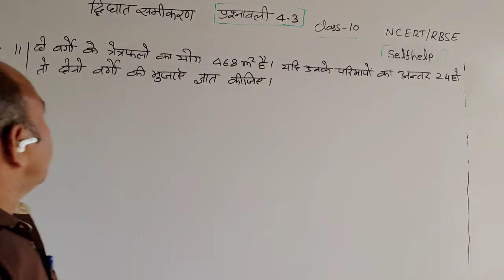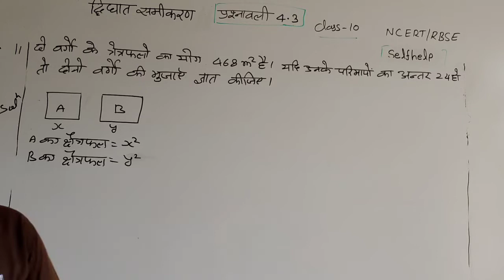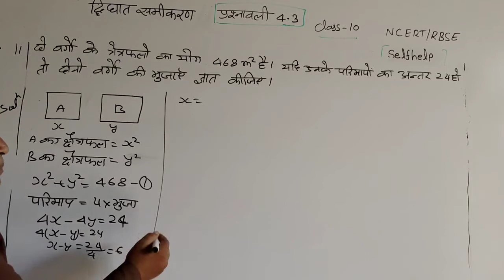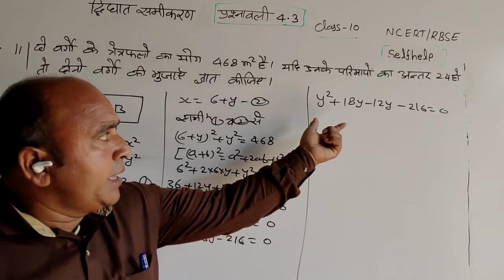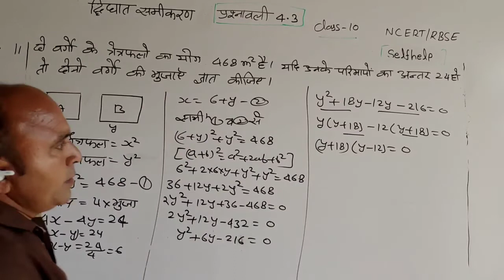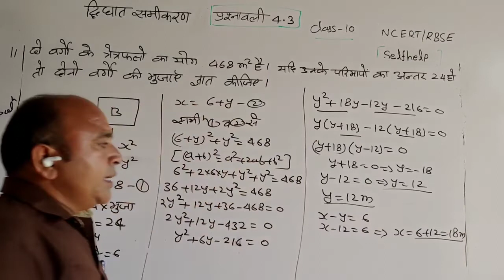Selfhelp/NCERT/RBSE/Class 10 Maths Exercise 4.3 Question Number 11/द्विघात समीकरण/SKSIR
प्रश्न_1_कक्षा 10,कक्षा 10 प्रश्नावली 4.1 प्रश्न 1,गणित_कक्षा_10_अध्याय_4_प्रश्नावली_4.3_प्रश्न_नंबर_1_का_फर्स्ट,एनसीईआरटी_गणित_कक्षा_10_अध्याय_4 प्रश्नावली_4.3_प्रश्न_नंबर_3